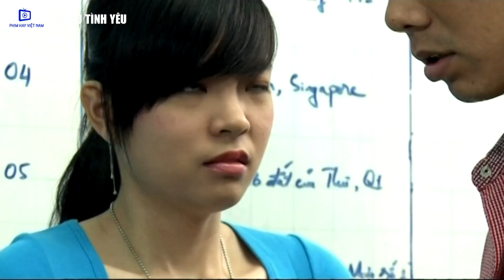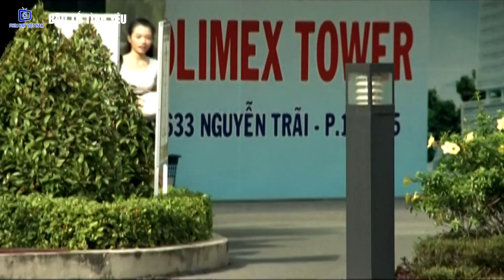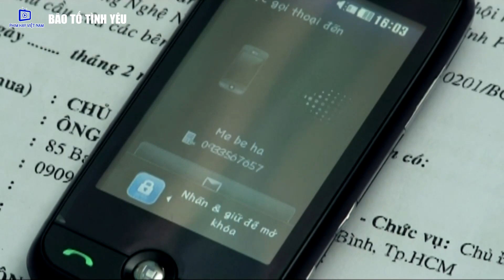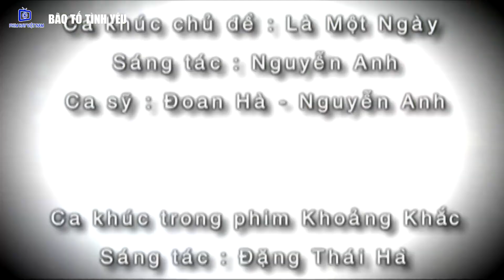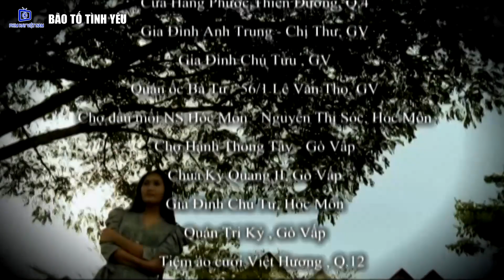Phim Bộ Tình Cảm Việt Nam Mới Nhất 2023 | Bão Tố Tình Yêu - Tập 1 | Phim Tâm Lý VN Hay Nhất